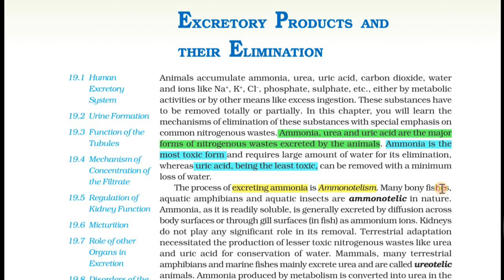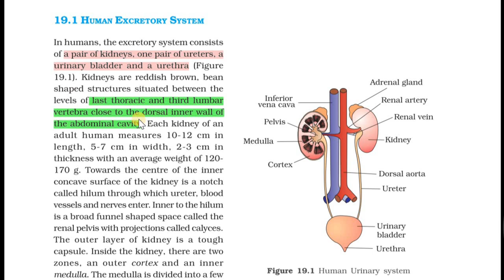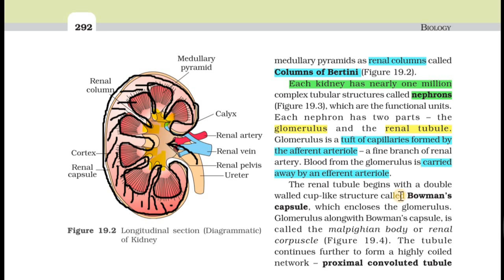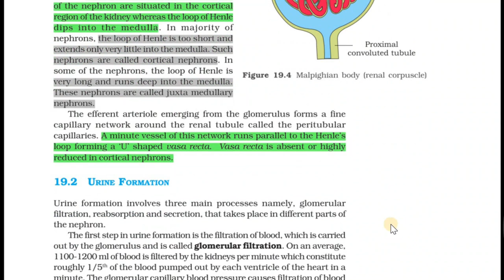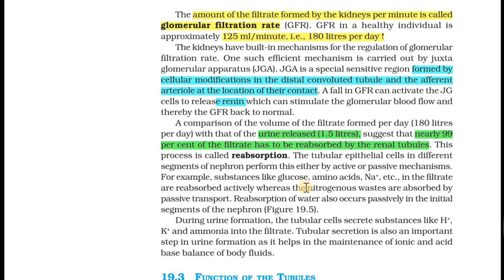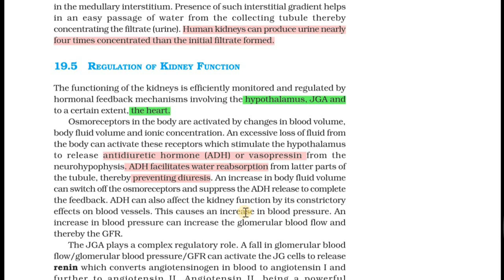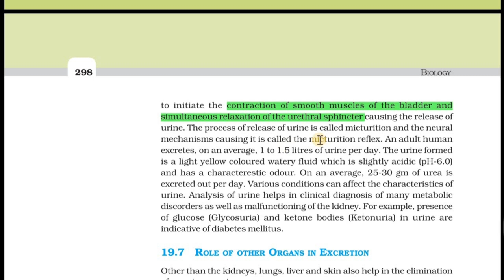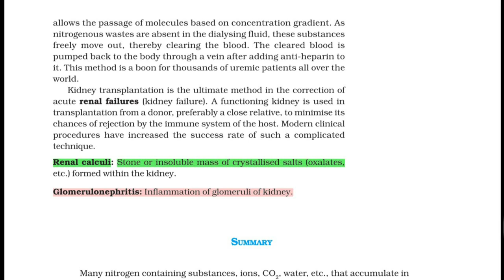EXCRETORY PRODUCTS & THEIR ELIMINATION IN MALAYALAM/ NEET/ YOUR QUARANTINE TEACHER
CHAPTER 19 EXCRETORY PRODUCTS & ELIMINATION for neet
quick revision in 30 minutes.
The important subtopics are anatomy of nephron, urine formation, counter current mechanism, disorders of excretory system
i hope everyone can follow this class.